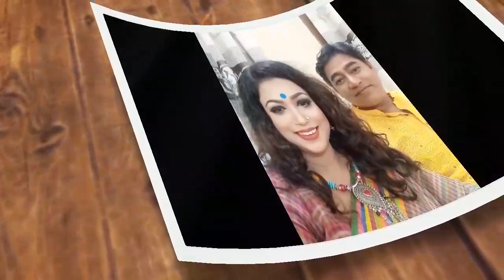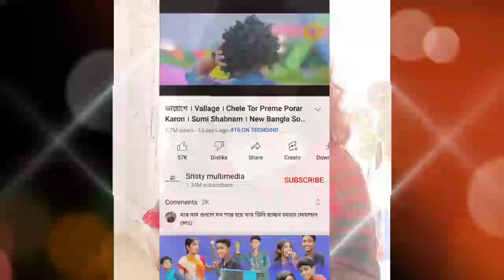Sumi Shabnam Lifestyle | বাড়ি | গাড়ি| সফলতার গল্প| মাসিক ইনকাম